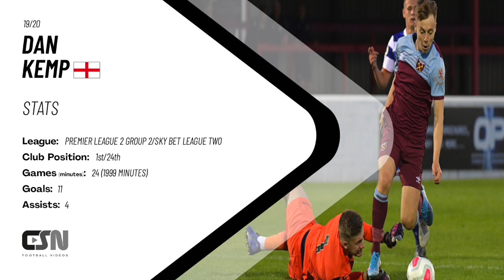Dan Kemp - West Ham United FC 2019/20